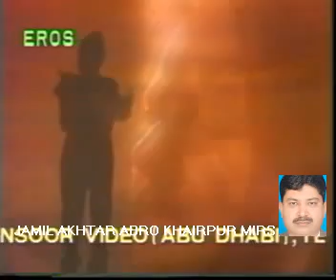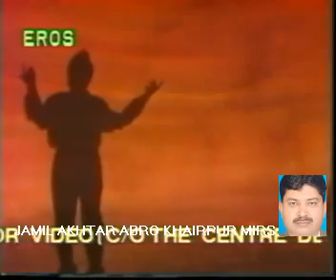koi darwaze talak aae ye qisa kiya he